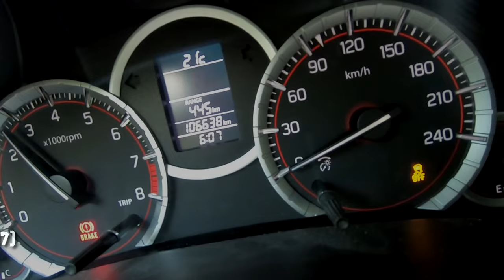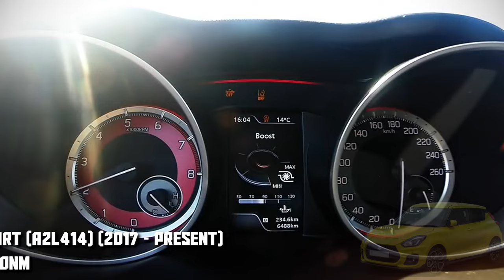Suzuki Swift/Swift Sport Acceleration Compilation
Cars used:
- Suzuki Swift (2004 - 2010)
- Suzuki Swift Sport (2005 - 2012)
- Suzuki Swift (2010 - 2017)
- Suzuki Swift Sport (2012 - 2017)
- Suzuki Swift  (2017 - Present)
- Suzuki Swift Sport (2017 - Present)
If you own a acceleration clip of a car and want it to be featured, send us a email with name, link to clip and description of car make and model.
Song:
Title - Better Days
Artist - LAKEY INSPIRED
Welcome to fullthrottle where I search for acceleration videos and put them all in one video with commentary. I upload once every week to keep video quality high. This video can be of help to you who are planning to buy a car but first want to see a comparison of the performance of different models.